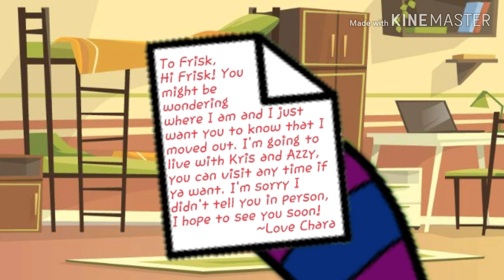Moving out (Part 3 of 'What Happened?')